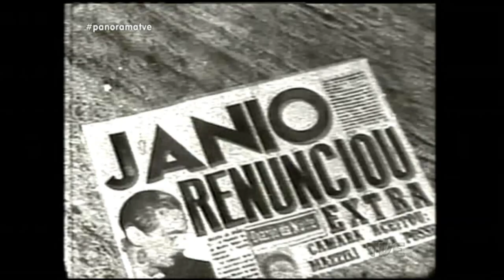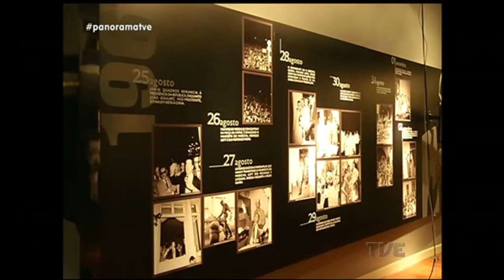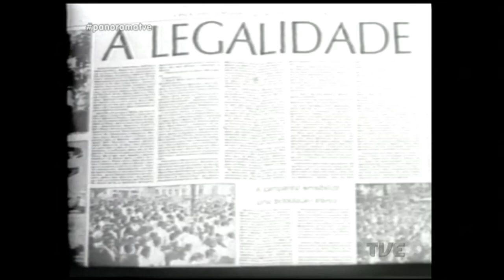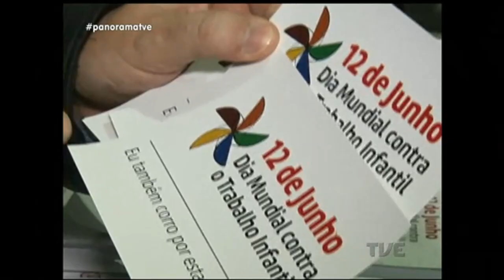Panorama | TVE - Legalidade - 9/6/17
A Campanha da Legalidade, mais conhecida apenas como Legalidade, foi uma mobilização civil e militar da história política brasileira de 14 dias que ocorreu após a renúncia de Jânio Quadros da Presidência do Brasil no Sul e Sudeste do Brasil em 1961, sendo liderada por Leonel Brizola (governador do RS e cunhado de Jango) e o general José Machado Lopes, em que diversos políticos e setores da sociedade defenderam a manutenção da ordem jurídica — que previa a posse de João Goulart. Outros setores da sociedade - notadamente os militares - defendiam um rompimento na ordem jurídica, o impedimento da posse do vice-presidente e a convocação de novas eleições democráticas.

O Panorama recebe ao vivo no estúdio o ator Leonardo Machado, o jornalista Bastos e e deputada, neta de Brizola, Juliana Brizola.

Também tem link ao vivo do Festival de Publicidade de Gramado e dicas culturais com Miltinho Talaveira.